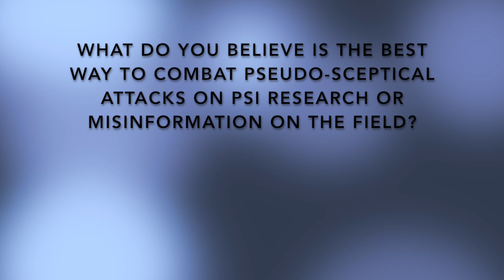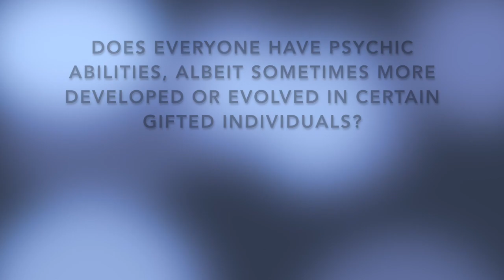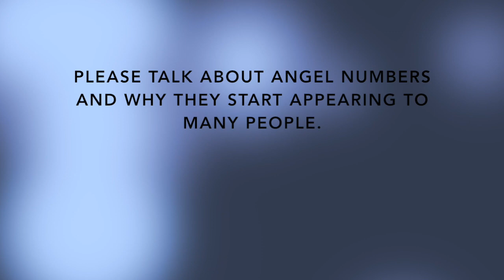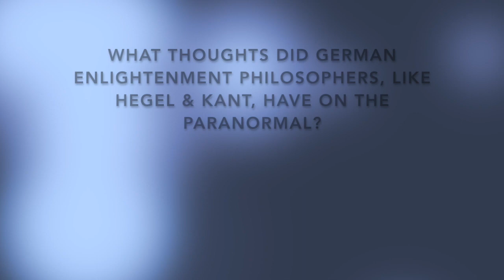Discerning Paranormal Phenomena by Terje G. Simonsen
Terje Simonsen returns to talk further about his excellent book  “A Short History of (nearly) Everything Paranormal”- an entertaining and broad survey of the Paranormal, combining forgotten lore, evidence from parapsychological experiments and the testament of scientists, archaeologists, anthropologists, psychologists, physicists, philosophers, and also quite a few celebrities.   It is the winner of the Parapsychological Association Book Award and the Nautilus Silver Award

Exploring the possibility that paranormal phenomena may be and that some most likely are objectively real, this travelogue through the twilight zone of human consciousness is both scientifically rigorous and extremely entertaining.

Readers may be surprised to learn that reputable scientists, among them several Nobel laureates, have claimed that telepathy is a reality, that Cleopatra's lost palace and Richard III's burial place were recovered by means of clairvoyance, and that an espionage program using psychics was set up by the US military.

Terje proposes that all humans (perhaps, all living beings) are linked together in a sort of ''mental internet'' that allows us to exchange ''telepathic emails'' and make clairvoyant downloads of information.
Could it be that what we usually call ''supernatural'' is a natural but little understood communication via this mental internet?

“A Short History of (nearly) Everything Paranormal” is an engaging, entertaining, and informative analysis of a controversial subject in which these phenomena are approached as potential expressions of unexplained powers of the human mind.